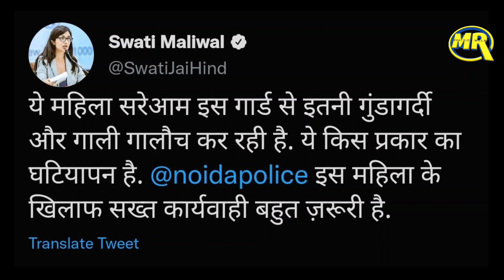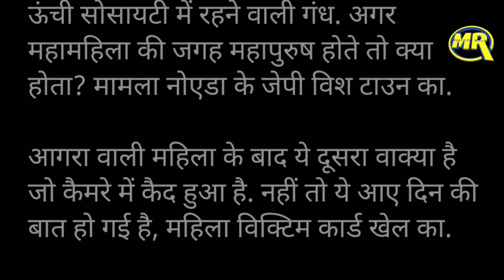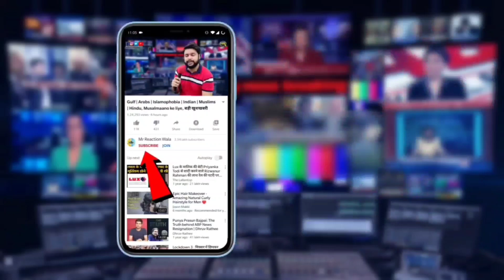Women Arrested For Abusing Security Guard In Noida | नोएडा गालीबाज औरत गिरफ्तार गार्ड से की बदतमीज़ी